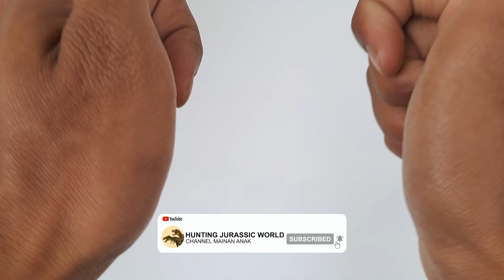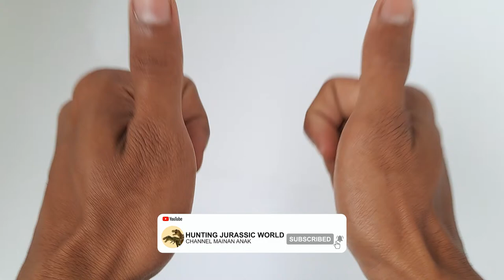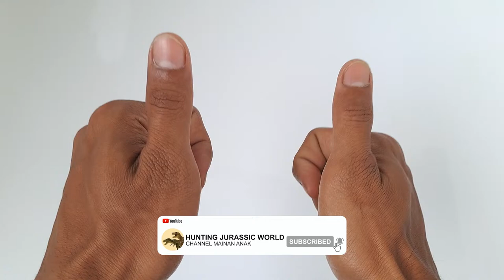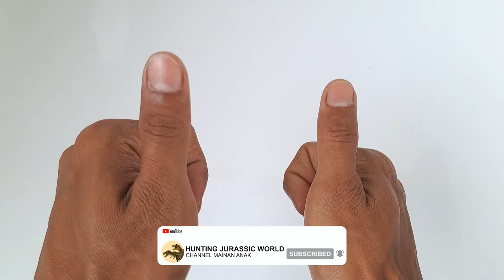Hunting Found Jurassic T-Rex, Tyrannosaurus, Stegosaurus, Dilophosaurus, Velocyraptor, Kingkong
Hunting found Jurassic World Evolution 2 Dinosaur toys,